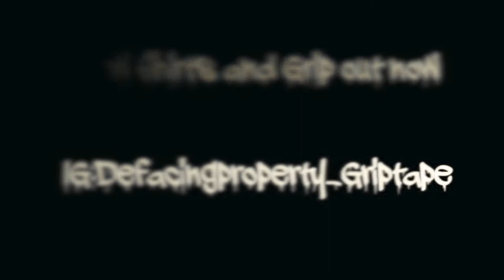Defacing St. Pattys'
Los Angeles street skating with Victor "Listo" Castillo @listoassfoo David Peralta @zomiewolf90 @DefacingProperty filmed by Robert Solis @r3d3yej3di and Julian. Edited by Robert Solis. Featuring custom griptape using hand cut stencils, spray painted onto mob grip.

New Shirts and Custom Grip Available!